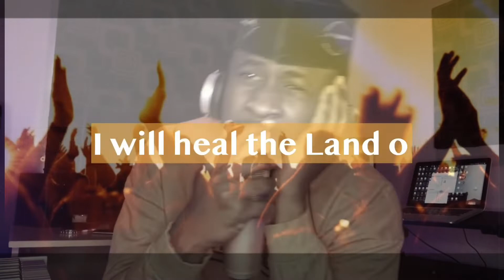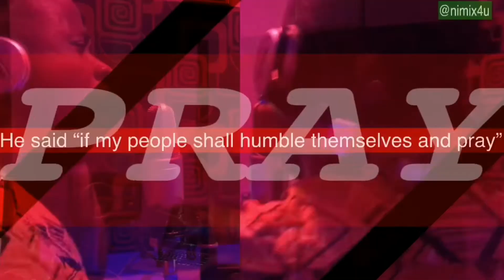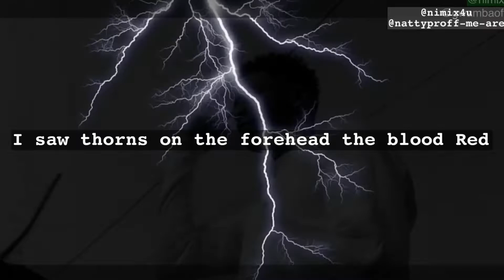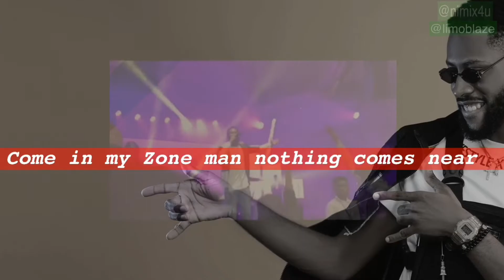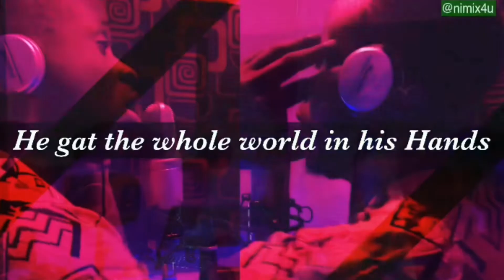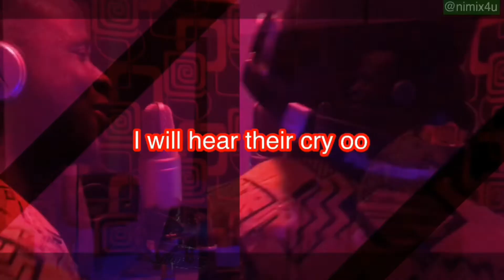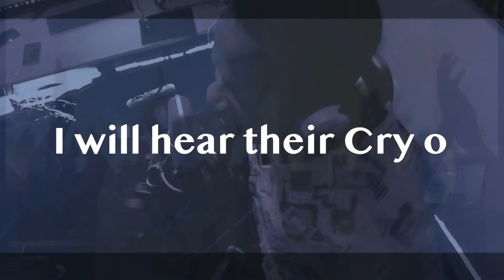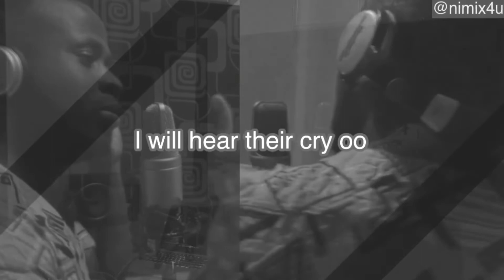Nimix - Pray feat various artists (Corona Series)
Nimix - Pray feat Olawale, Gwamba, Limoblaze, NattyProff, Razphil, LcBeatz

If we can pray, God will hear us.
share the video and encourage people to pray..